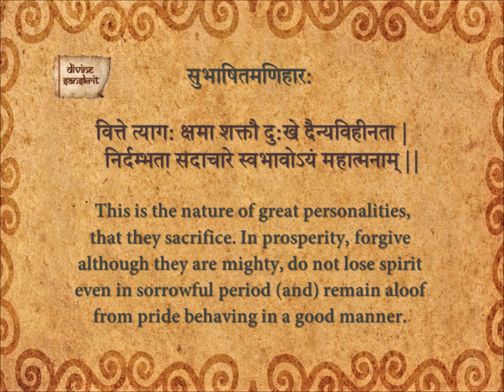Subhashita Maniharaha 317_En